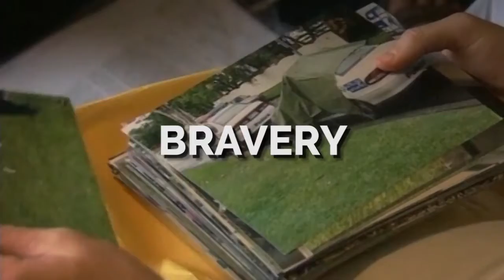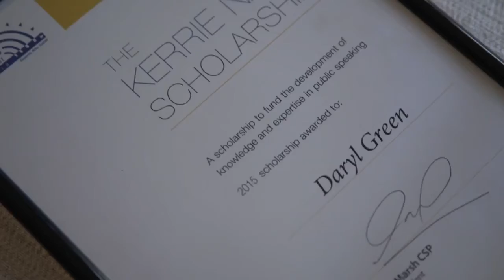Daryl Elliot Green